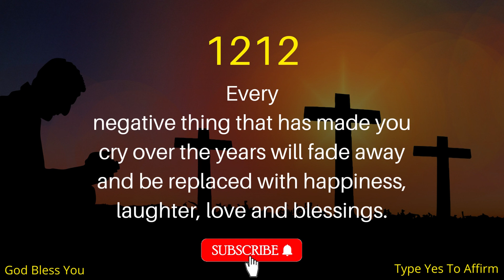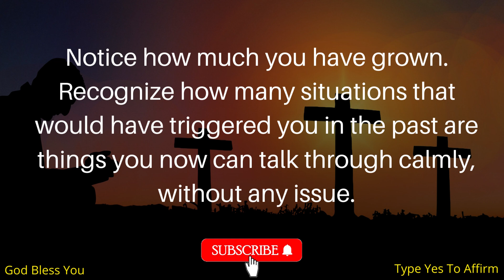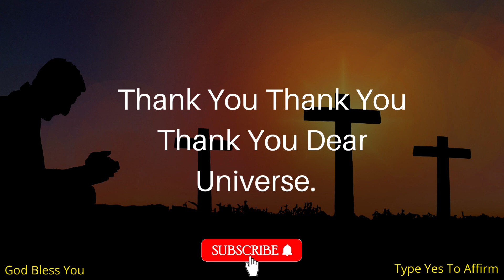11:11🌈You'll Wish You Knew This Earlier (God's Plan & Purpose For You).✨🦋positiveaffirmations LOA#